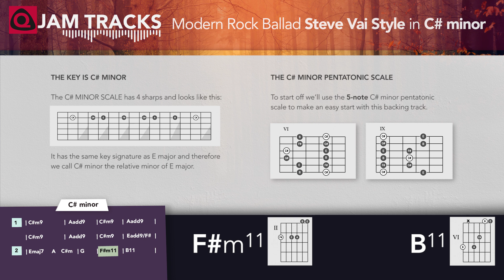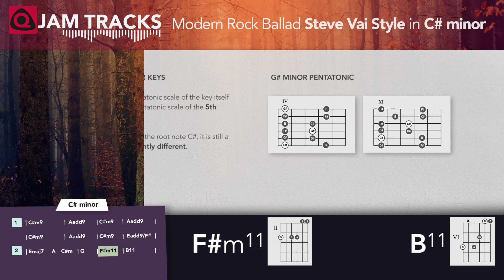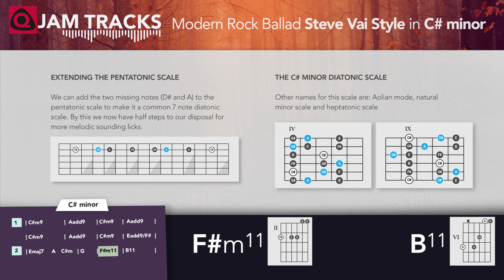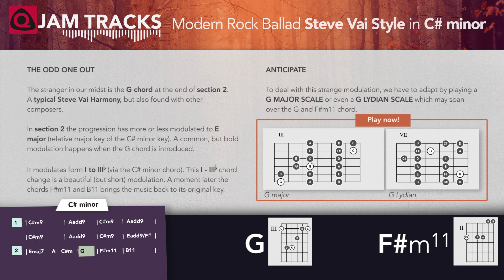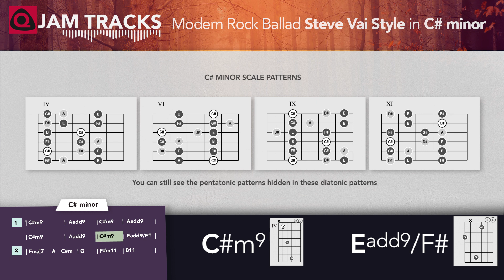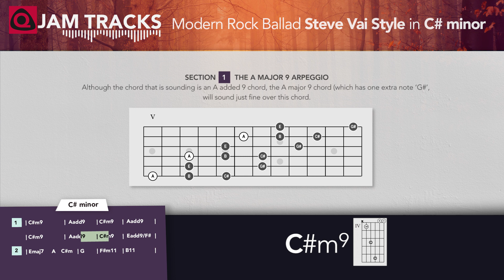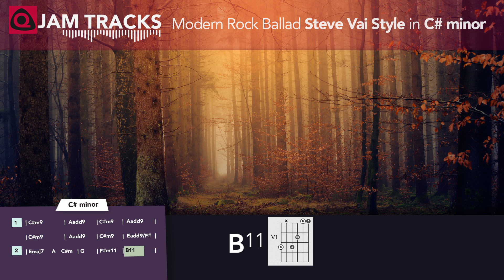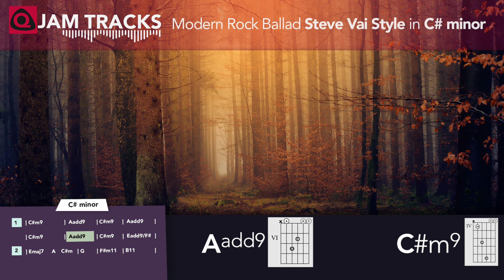STEVE VAI style *Learn & Play* BACKING TRACK Rock Ballad in C# minor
This is a high quality, animated, Steve Vai style backing track in C# minor for Guitar. Excellent for improvising, learning modes, scales, chords and arpeggio's. This Q JAM TRACKS *LEARN & PLAY* backing track provides a visual representation of the chords and scales in diagrams as they appear in the music. Extra theoretical information is shown in the video. It is a backing track and tutorial (or lesson) at the same time. You can improvise and solo over this backing track to practice:

- C# minor pentatonic scale
- G# minor pentatonic scale (borrowing scales form other keys)
- C# natural minor scale (Aeolian)
- C#min11 arpeggios
- Amaj9 arpeggio
- Short modulation to G major/G lydian

It's also a play along video for learning exiting chords.